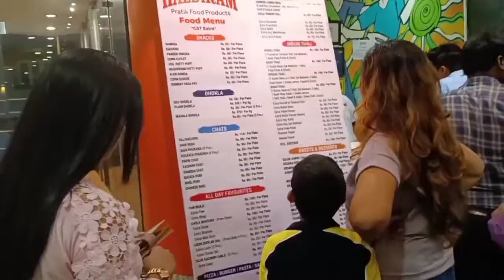Haldi ka Haldiram | Veg badhiya khana | पापा के साथ Haldiram में खाना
Dinner on Papa's demand. Eating food with papa at Haldirams food court. Tasty veg food at affordable price and good quantity.

Masala Dosa - Rs.120
Veg Biriyani - Rs.140
Veg cheese Pizza - Rs.120
Dahi vada - Rs.90

I love Haldirams - 24, Ashutosh Chowdary Ave, Ballygunge Park, Ballygunge, Kolkata, West Bengal 700019

Location on Google map - Haldiram Food City (I love Haldiram)